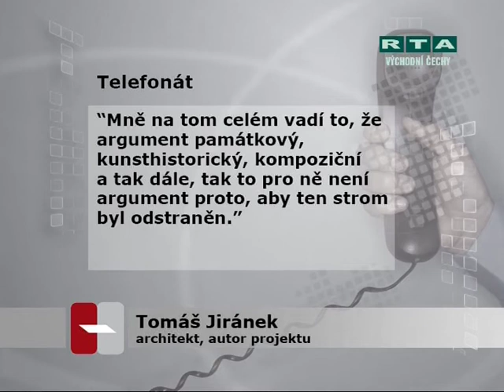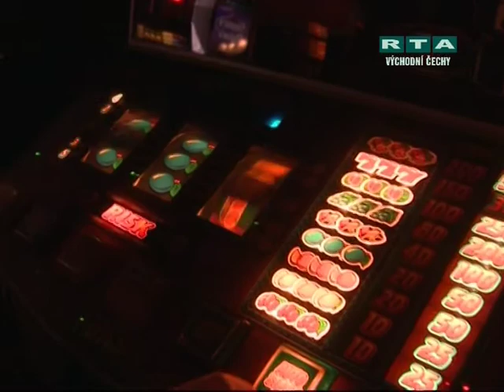Pardubický zpravodaj č. 65